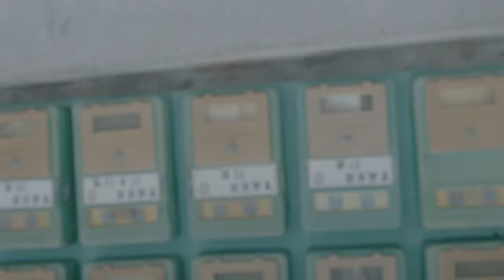Hilarious Behind the Scenes High School Girls Document Their Journey to Make it Right in the Radio C